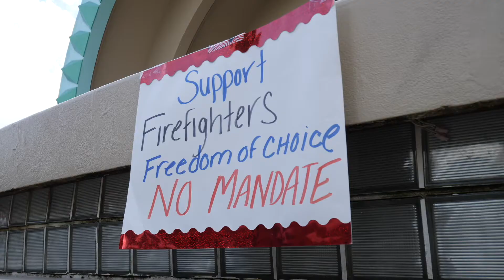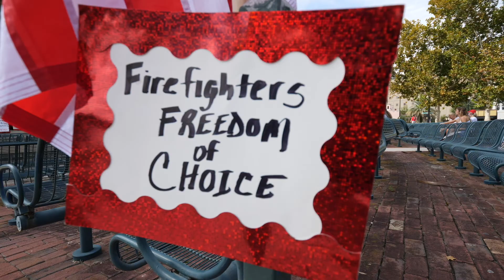Drake Wuertz For Florida State Representative.Orlando Firefighters Freedom Rally September 2021.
Drake Wuertz For Florida State Representative at  the Orlando Firefighters Freedom Rally September 2021.

VoteDrake.com
Fighting For you !